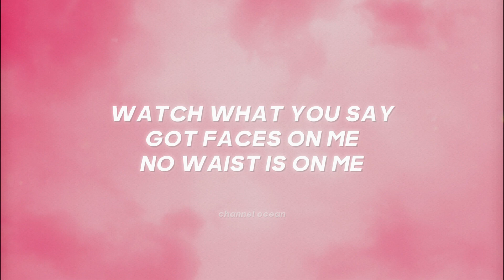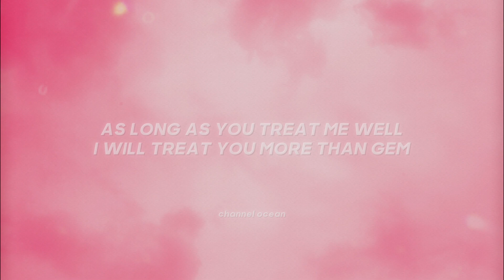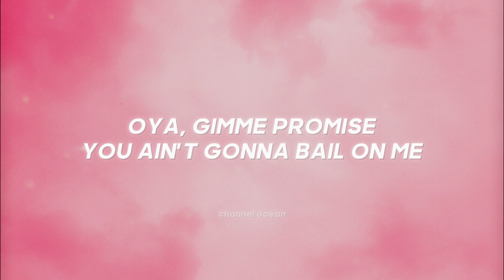Ice Spice Ft. Rema - Pretty Girl (Lyrics)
Ice Spice & Rema - Pretty Girl (Lyrics)

Lyrics:
[Intro: Rema, Ice Spice]
Mm

[Chorus: Rema]
Yeah, pretty gyal, me no do no kiss and tell
As long as you treat me well, I will treat you more than gem
Me no send my chains, you are my real flex
Aye, yeah, gimme promise you ain't gonna bail on me

Lookin' at you got my eyes wide, damn (Got my eyes wide)
Lookin' at you got my eyes wide, damn, so outta this world like sci-fi (Grrah)
Lookin' at you got my eyes wide, damn (Lookin' at you got my eyes wide)
Lookin' at you got my eyes wide, damn, so outta this world like sci-fi

[Verse 2: Ice Spice, Rema]
I am the one that got lotta bands
Who you becomin'? Well, that depends (Ah-ah)
Jump in the air, I perfect my stance
Jump to the floor, I just wanna dance (Ah-ah)
Yeah, you the one, there's no number two
If I had three wishes, I'd waste 'em on you
Watch what you say, got faces on me
No waist is on me

[Bridge: Ice Spice, Rema]
Grrah
I ain't been in love in a minute
Don't know what it was, but you get it (Ah-ah)
Big three words out ya mouth and you meant it
You can get it, play your cards right, bet it (Grrah)
It's our life, so baby, let's live it
Haters super mad, we got 'em all livid (Grrah)
Thinkin' 'bout my future, got you all in it (Like)
Shootin' for the stars, the sky has no limit (Grrah)